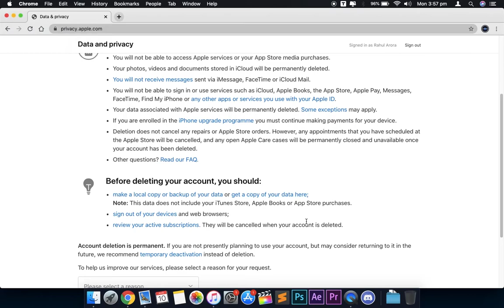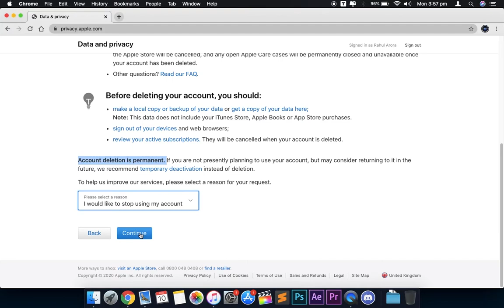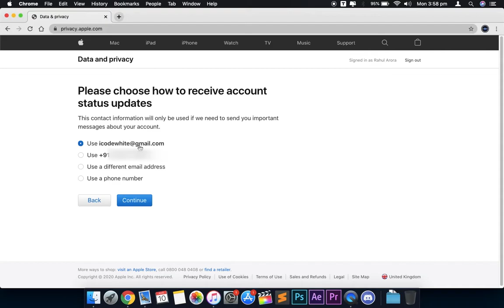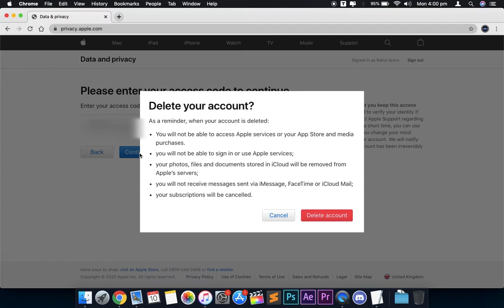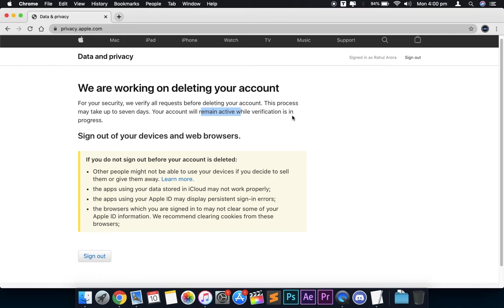How to delete apple id? | 2021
Hy, in this video i am going to explain about deletion of apple id , you can delete apple id by going website.The official apple website to delete apple id. this is the first video after so long after 2020.